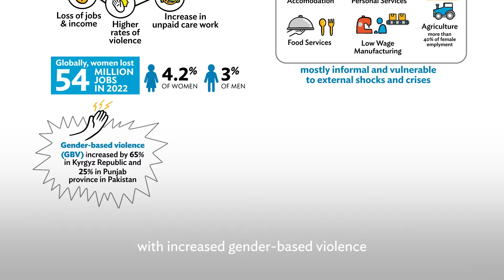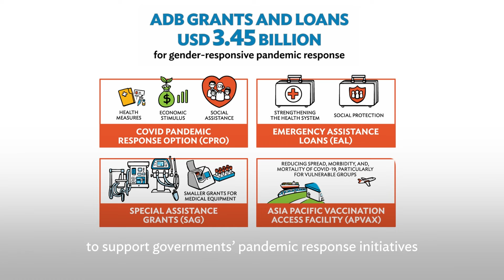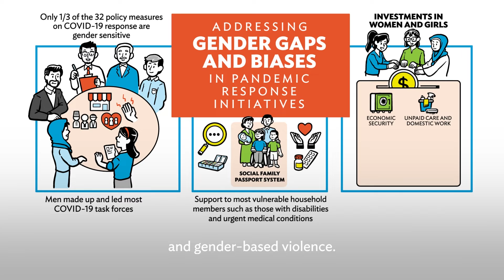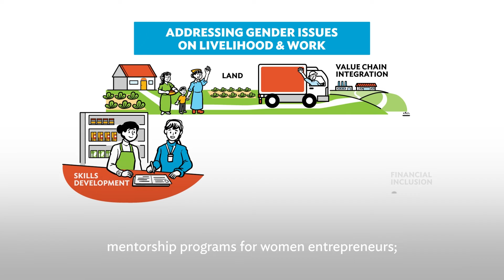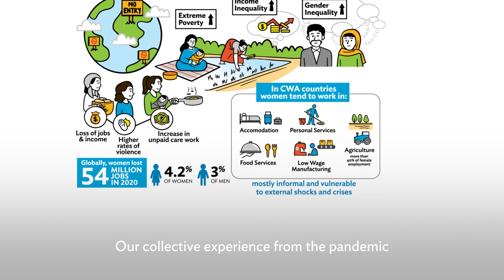Advancing the Transformative Gender Agenda in Central and West Asia in a Post-COVID Environment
Asian Development Bank’s Central and West Asia Department and the Gender Equality Thematic Group of the Sustainable Development and Climate Change Department commemorated International Women’s Month through a virtual subregional workshop of ADB partners in Central and West Asia entitled “Investing in Women: Advancing the Transformative Gender Agenda in Central and West Asia in a Post-COVID-19 Environment" on 9–10 March 2022, 2–4 pm (Manila time). The event examined the pandemic’s gendered impacts, barriers to gender-responsive planning and programming, and the recovery strategies of government and other development actors and their contribution to women’s empowerment and gender equality.